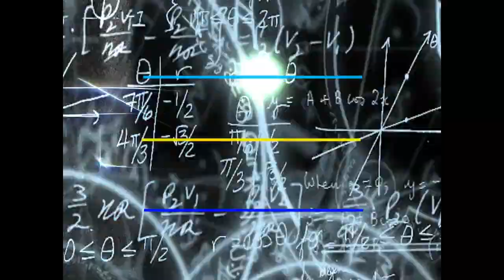Gebyar Natal Sekadau 1000 Lilin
Indonesia
Kalimantan Barat
silahkan
GRATIS. sob!